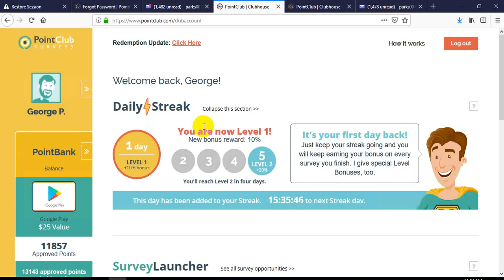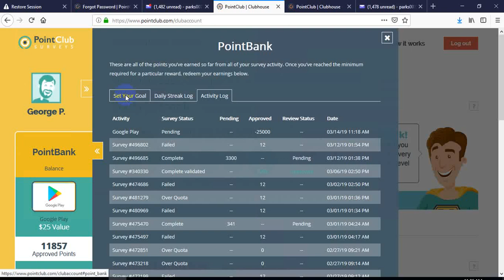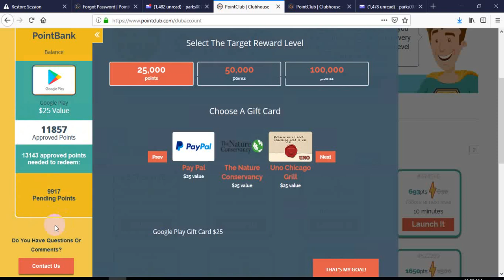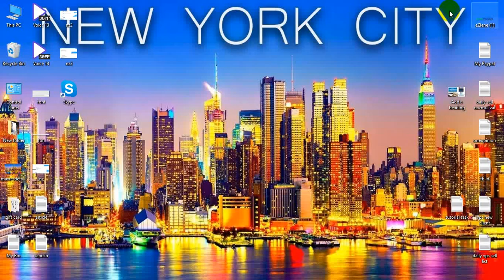Best Survey Site Review-2019| pointclub.com Live Redeem Now Discussion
Skype:nabiur.cse
USA survey Bangla,
paid survey,
earn money form survey,
survey junkie survey tulona,
branded survey,
survey for cash,
survey for VPS,
online work earn money home,
best survey site 2019,
vps bangla tutorial,
survey bangla tutorial,
survey bangladesh,
best vps for survey work bangla tutorial,
vps provider bangladesh,paid survey bangladesh,
how to make money online with paid surveys,